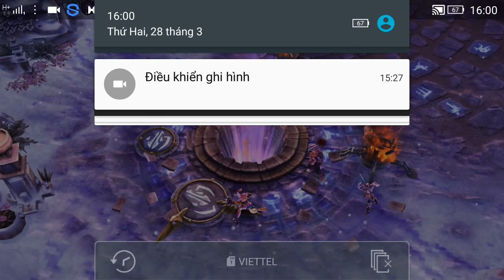Vainglory e1110 Mr Bean